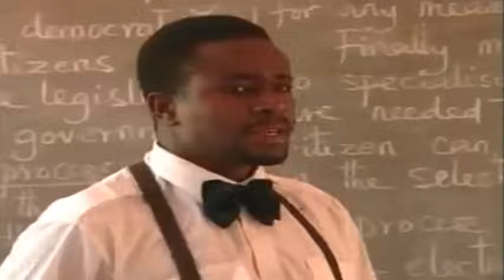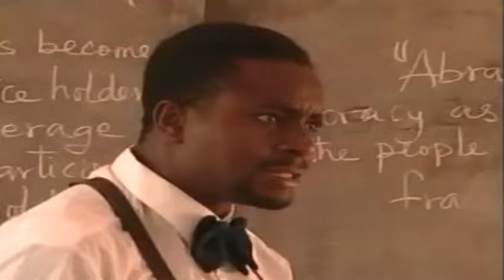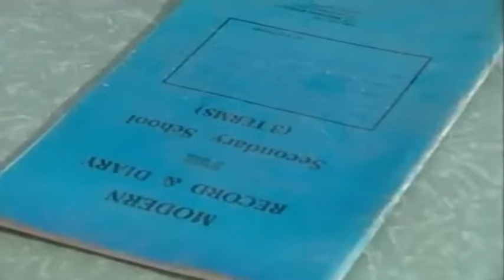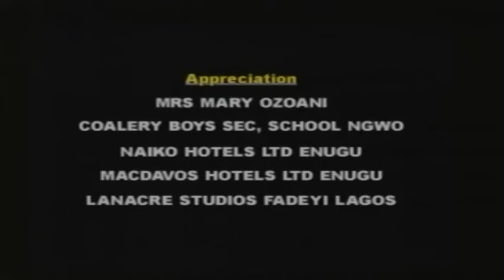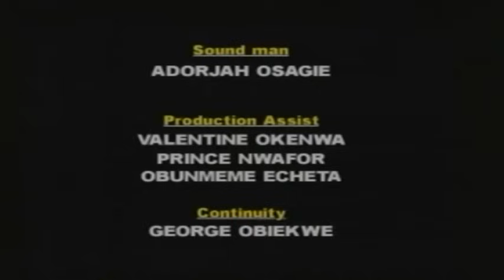TWO TOGETHER (NOT TO BE LOVED) [2003]│NIGERIAN NOLLYWOOD MOVIE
SYNOPSIS: While punishing his student, a teacher mistakenly blinds her and now the girl's parents insist that he must marry her and take her in.
Starring: Emeka Ike, Genevieve Nnaji, Chinwe Owoh, Tchidi Chikere, Fabian Adibe, Sophia Tchidi Chikere, Chinelo Chimaume, Mac Smith Ochendo
Directed by Tchidi Chikere.
© OUTSTRIP MOVIES INVESTMENT - 2003